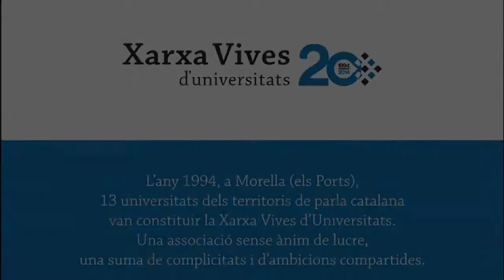XX aniversari de la Xarxa Vives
Carles Solà, Josep Maria Nadal, Daniel Bastida, Jaume Porta, Fabrice Lorente, Celestí Suárez, Vicent Climent, Josep Anton Ferré, Joan Viñas, Joan Domènec, Germà Colón

Reportatge elaborat amb motiu del XX aniversari de la Xarxa Vives, que incorpora reflexions sobre el passat, el present i el futur de la institució a càrrec de rectors de les universitats de la regió Vives i alguns dels exrectors fundadors.